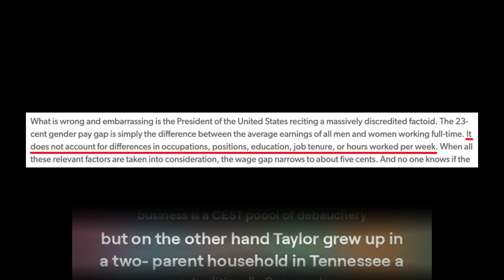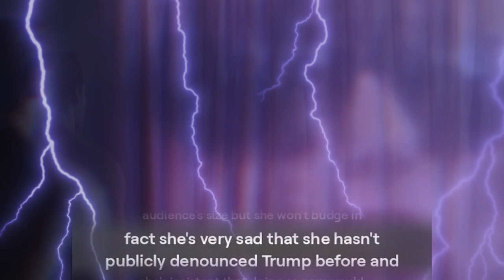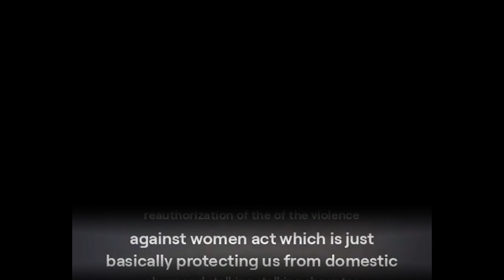Discover the secrets behind Taylor Swift's mind control tactics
Discover the secrets behind Taylor Swift's mind control tactics in this eye-opening video. Uncover the hidden techniques used by tylermindcontr copy2 to influence the masses.
Uncover the secrets behind Tylermindcontr copy2 and dive into the world of Taylor Swift mind control in this revealing video. Explore the hidden messages and tactics used in the music industry.Uncover the secrets behind Tylermindcontr copy2 and dive into the world of Taylor Swift mind control in this revealing video. Explore the hidden messages and tactics used in the music industry.